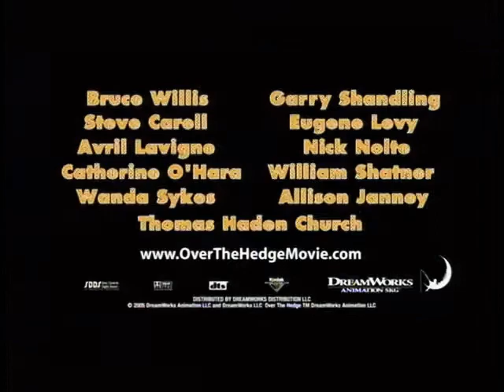Over the hedge 2006 Trailer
Over the hedge 2006
Wacht full movies in